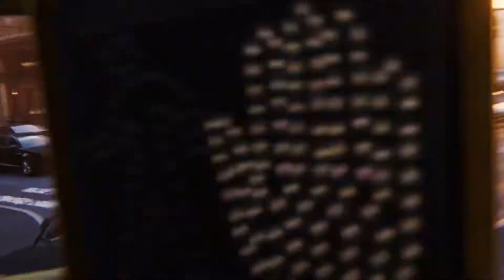Marvel's Spider-Man just messin around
Hey guts just playing a little after beating the story let me know if you think i should play on ultimate and what game i should play next